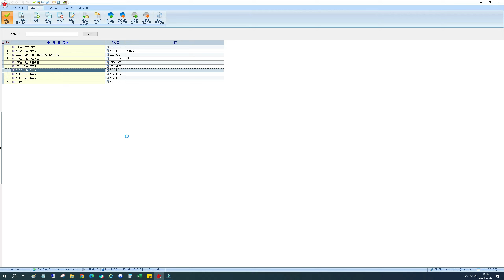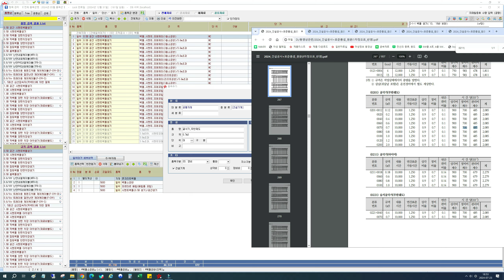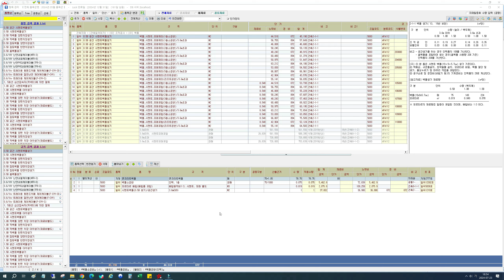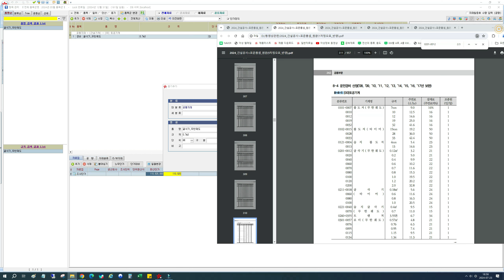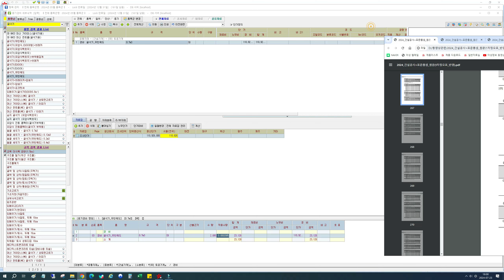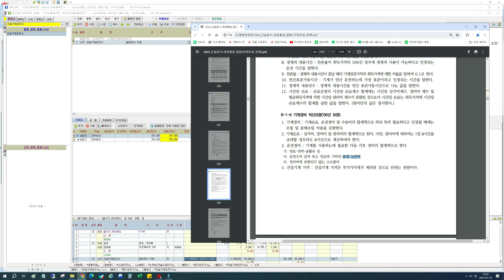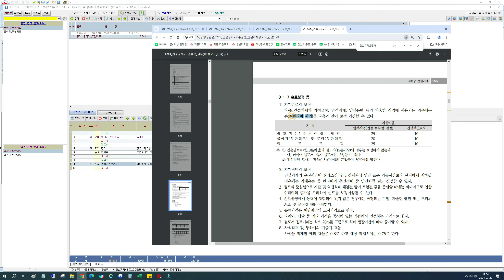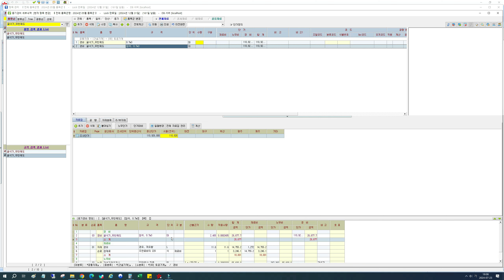내역프로그램 설명서 EP05. 중기경비 추가하는 법